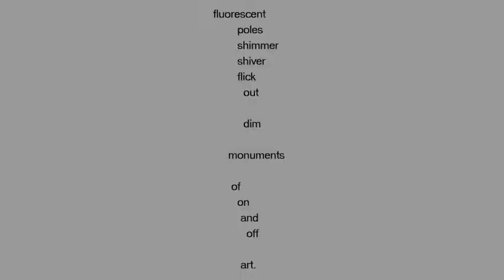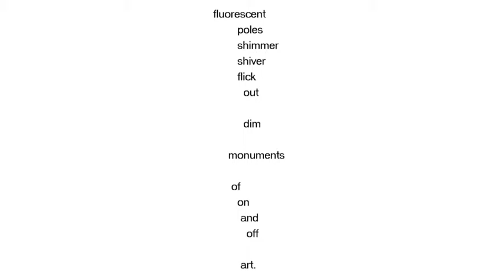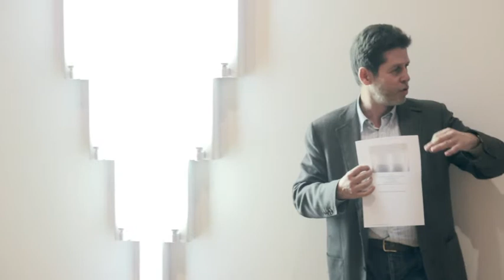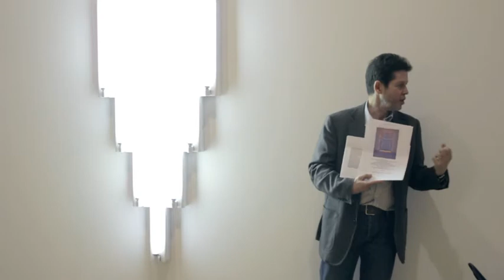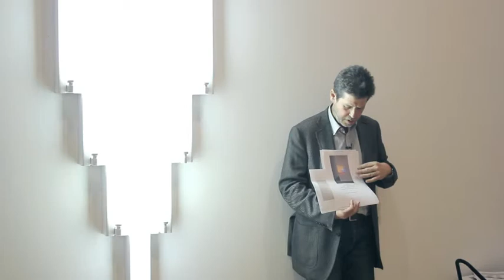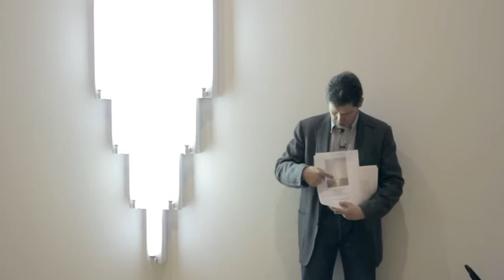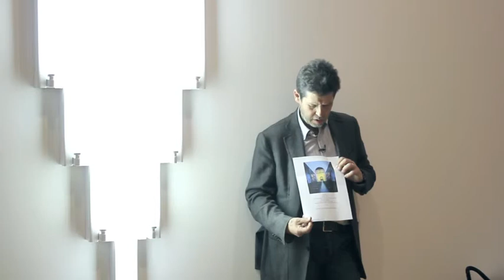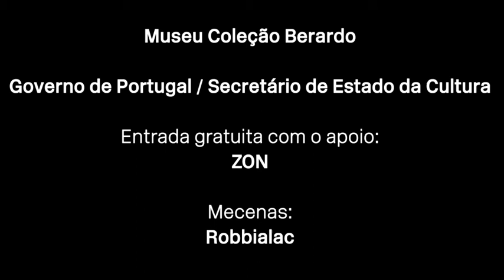As escolhas dos críticos: Dan Flavin por João Pinharanda | Museu Coleção Berardo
«As escolhas dos críticos» é um ciclo de visitas orientadas por críticos e historiadores da arte que visa promover leituras mais específicas e aprofundadas de aspetos particulares da Coleção Berardo selecionados por estes.
A segunda visita deste ciclo, dedicada a Dan Flavin, realizou-se no dia 22 de março de 2014 e foi orientada por João Pinharanda, curador, professor, historiador e crítico da arte.